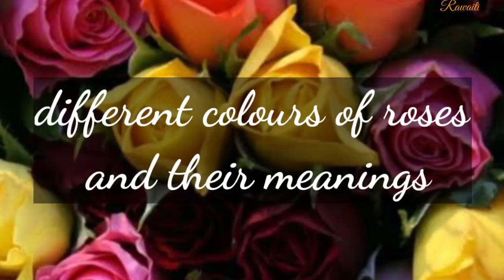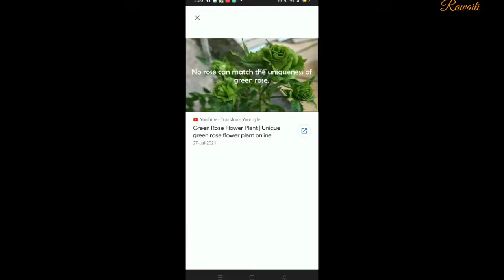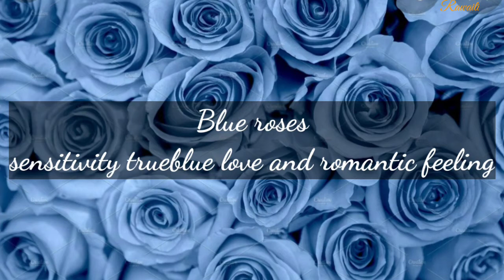different coloured roses and its meaning symbolise specific events information about rose gardening